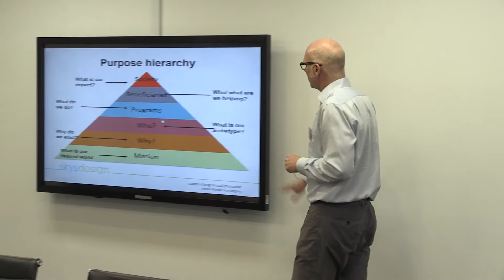Collins & Co NFP Regular Lunch Seminars - Legalities of Bullying Defense